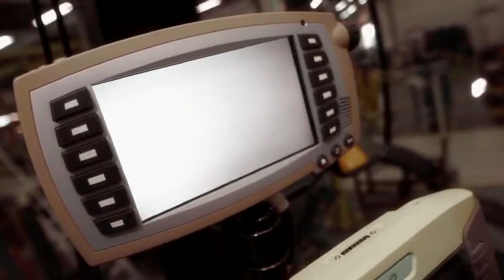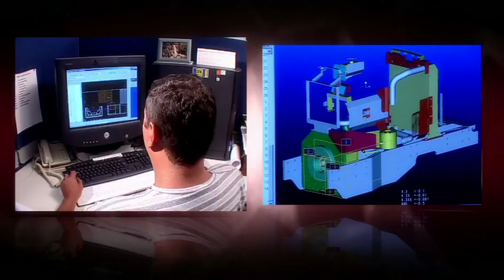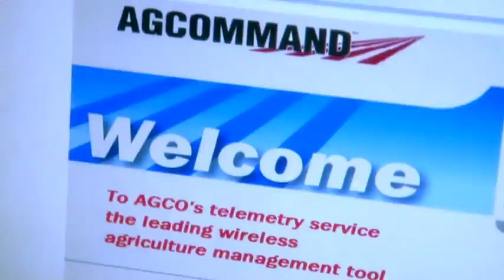Vídeo Institucional Massey Ferguson Brasil 2012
Video institucional Massey Ferguson Brasil 2012